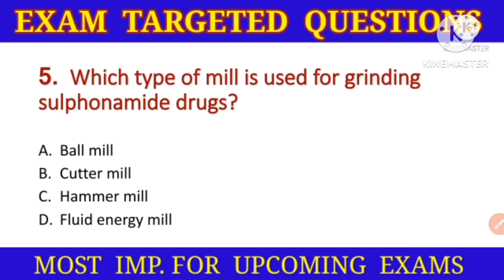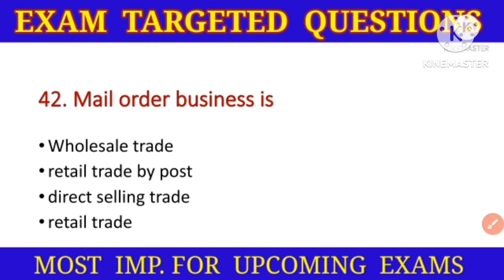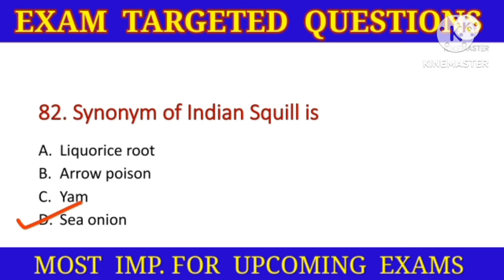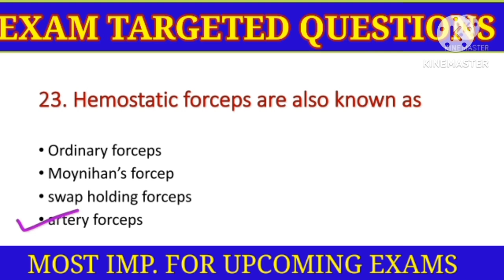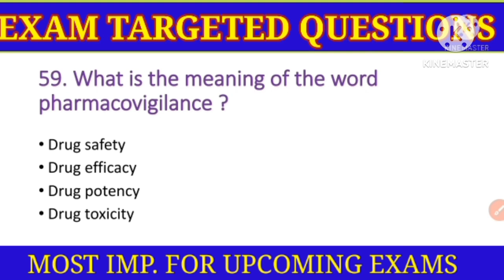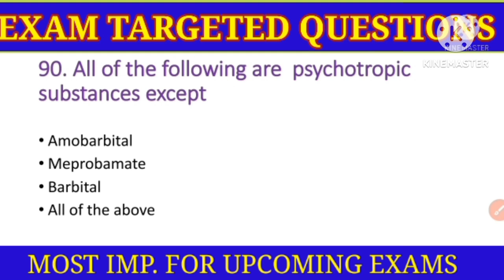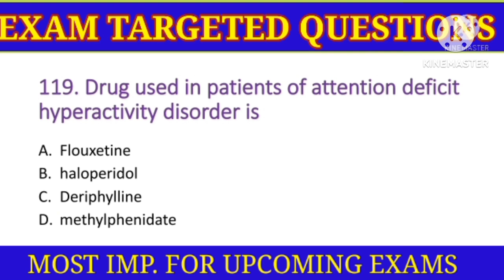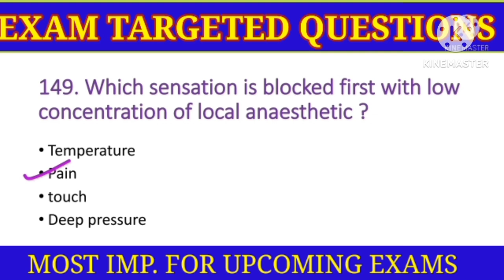Pharmacist exam preparation | TNMRB Pharmacist exam questions | HSSC pharmacist exam preparation